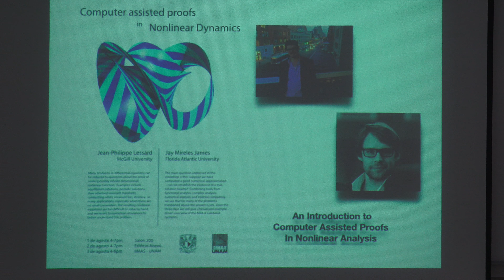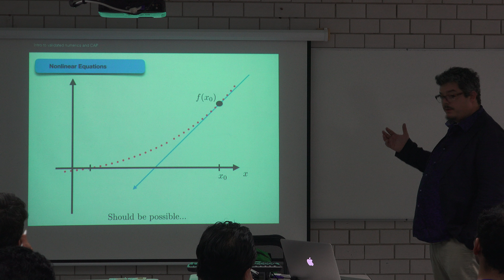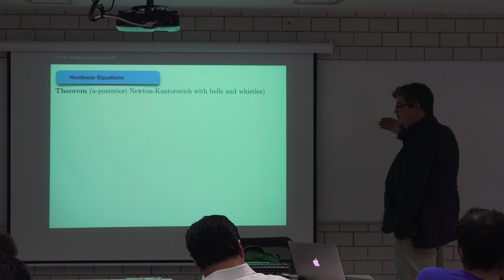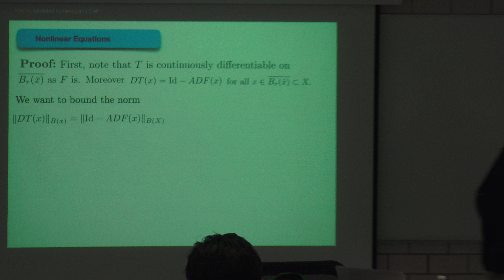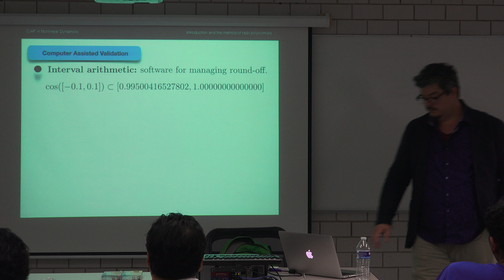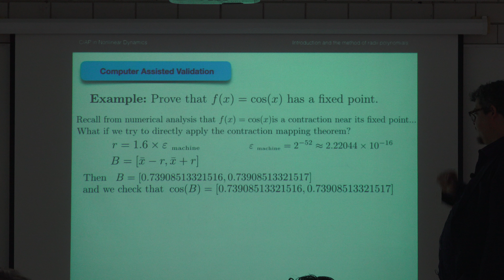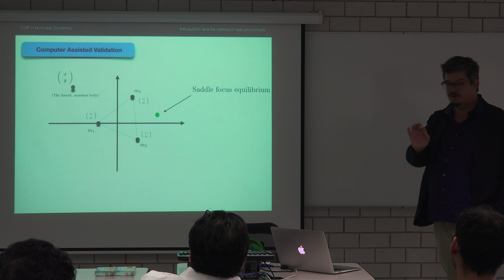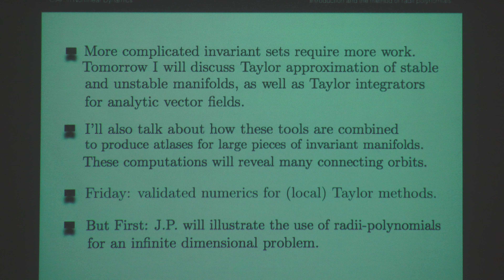Computer assisted proofs... 1/3. Introduction and the method of radii polynomials (Jay Mireles)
Computer assisted proofs in Nonlinear Dynamics 1/3. Introduction and the method of radii polynomials

Plática dada por Jay Mireles (Florida Atlantic University) en el evento "Computer assisted proofs in Nonlinear Dynamics" el miércoles 1 de agosto del 2018 del 2018 en el Salón 200 del Instituto de Investigaciones en Matemáticas Aplicadas y en Sistemas de la UNAM, IIMAS

Abstract:
Many problems in differential equations can be reduced to questions about the the zeros of some (possibly infinite dimensional) nonlinear function. Examples include equilibrium solutions, periodic solutions, their attached invariant manifolds, connecting orbits, invariant tori, etcetera. In many applications, especially when there are no small parameters, the resulting nonlinear equations are too difficult to solve by hand, and we resort to numerical simulations to better understand the problem.

Efraín Vega quien grabaro las pláticas